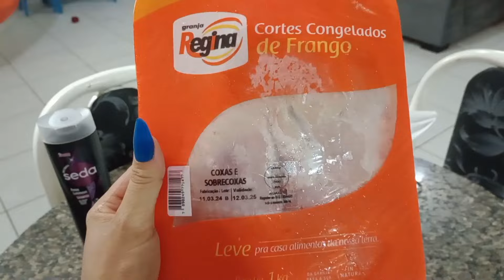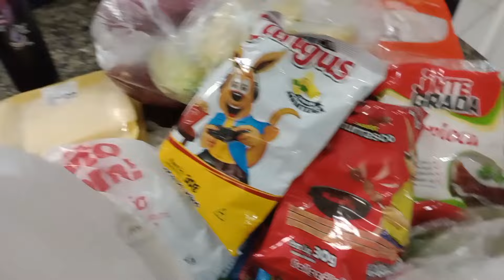vlog de uma noite de folga, morando sozinha com meu filho 💙